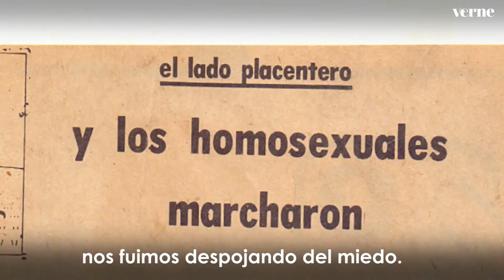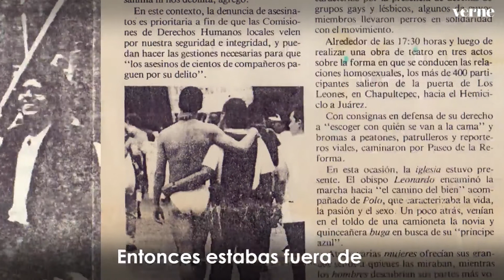Patria Jiménez, la mexicana que ha marchado 40 años por los derechos LGBTTTI | VERNE MÉXICO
En el aniversario de la cuadragésima marcha LGTTTBI en México, Patria Jiménez cuenta su experiencia en la primera marcha a favor de los derechos gay en 1978.